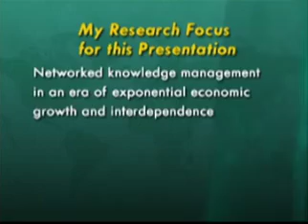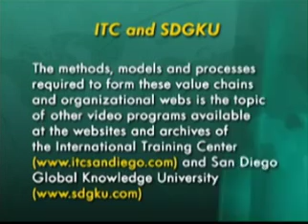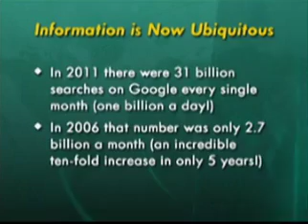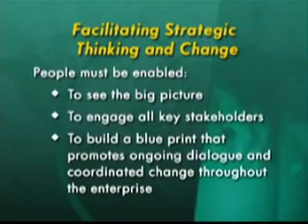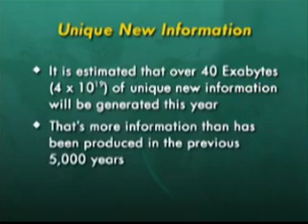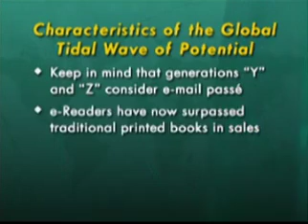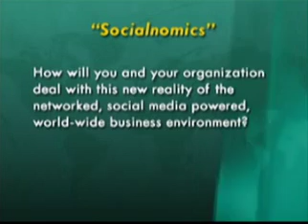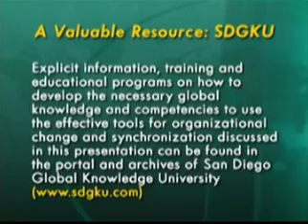Networking Strategies and Global Alliances: Simple Rules for Shared Achievement and... (Part 2)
Module 1

Networking Strategies and Global Alliances: Simple Rules for Shared Achievement and Security

Presenters: Ph D. Rene M. Naert

The global electronic village is now a reality that engulfs us all. Collaboration networks and protocols for networking and global alliances are increasingly complex and require new skills and competencies to plan, manage and deploy. It is no longer a job only for computer and information technology (IT) specialists; managers and personnel at all levels must be able to participate and perform in this environment with a new open mindset that often will challenge traditional protocols and ways of doing things. This requires an urgent investment in education, re-training and professional development, as well as recruitment of new talent with a global focus.

Decision-makers and stakeholders of successful organizations must now plan and strive for shared productive value and achievement with partners and allies that are essential to their competitiveness. What are the new rules of this new networked environment, and the strategies to optimize benefit-cost and resource allocation? What are the risks to privacy at the organizational and individual levels, and the increasingly difficult security issues? What is the role of technology in addressing
these challenges?

This unique videoconference will address these and other important considerations and questions emanating from this new world of human networks powered by the incredible connectivity of our global village. The distinguished invited speaker will present views and practical proposals on the topic based on many years of academic research, consulting and practical experience around the world. The call is for a renewed commitment to solidarity and collaboration with a global perspective, where giving and receiving becomes the new formula for growth and service.